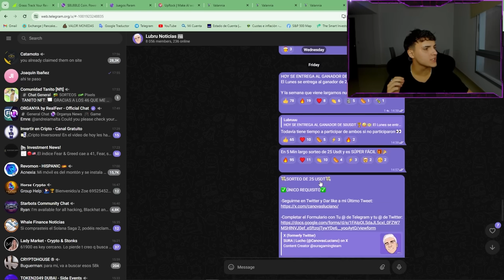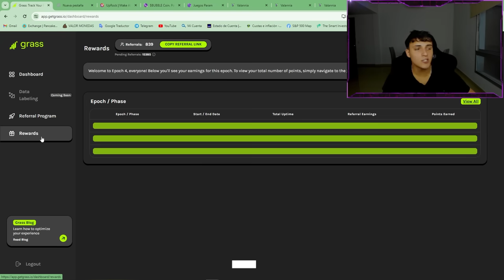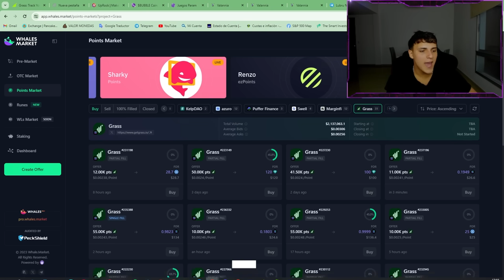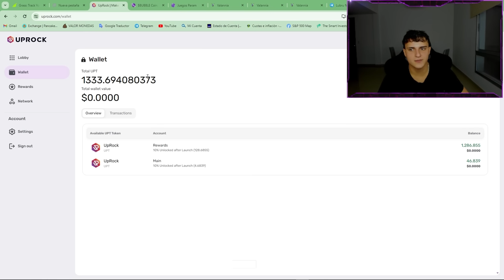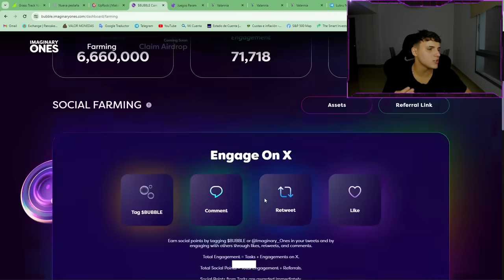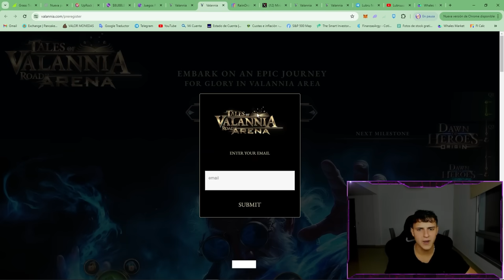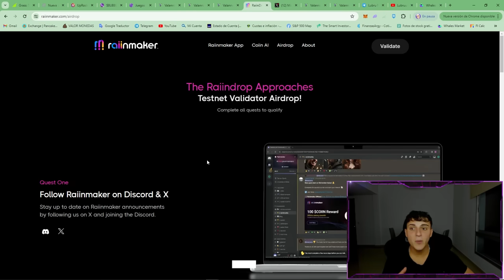6 Airdrops de Criptomonedas GRATIS que daran MUCHO DINERO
¡Descubre cómo adentrarte en el mundo de las criptomonedas sin necesidad de invertir dinero con este fascinante video! En "Como Empezar en Criptomonedas SIN DINERO - Ganar Dinero Sin Invertir", exploraremos diversas estrategias y oportunidades para sacar provecho de las criptomonedas, incluso sin disponer de capital inicial.

En este video, aprenderás técnicas y consejos prácticos sobre cómo ganar con las criptomonedas, incluyendo métodos actualizados para el año 2023. Exploraremos plataformas populares como Binance y cómo sacar el máximo partido de ellas para generar ingresos adicionales.

Además, te revelaremos secretos sobre cómo ganar criptomonedas utilizando simplemente tu teléfono celular, así como la posibilidad de obtener criptomonedas jugando o participando en airdrops, especialmente aquellos relevantes para el año 2024

¿Interesado en el emocionante mundo de los NFTs? ¡También cubriremos cómo ganar dinero con juegos NFT sin invertir un solo centavo!

Si estás buscando formas de ganar dinero con criptomonedas sin tener que desembolsar grandes sumas de dinero, este video es para ti. ¡Acompáñanos y descubre las oportunidades que el mundo de las criptomonedas tiene reservadas para ti en el 2023 y más allá!